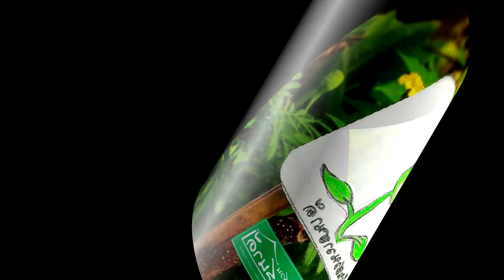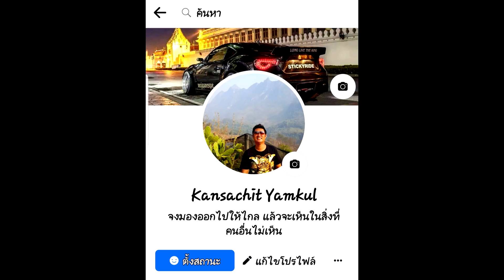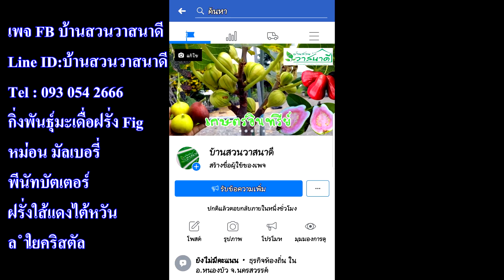วิธีแยกปลายไหลบอนหน้ากากฟาโรห์ Colocasia Pharaoh's Mask : หลงไม้ใบ EP.110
สวัสดีครับเพื่อนๆ หลังจากหายไปหลายวันเลยเนื่องจาก อาการปวดหลัง จากการตัดต้นมะม่วงหลังบ้าน ก็มาเจอกันคลิปนี้แหละครับ ส่วนคลิปนี้ วิธีแยกปลายไหลบอนหน้ากากฟาโรห์ Colocasia Pharaoh's Mask แบบง่ายๆ และชำให้ต้นไม่ชะงัก
V
V
V
เคล็ดลับผสมวัสดุปลูกให้โตเร็วแข็งแรง และหาวัสดุทดแทน สิ่งจำเป็นที่ต้องมีติดบ้าน : หลงไม้ใบ EP.109

เปิดตัว 5 ลูกไม้บอนสีใหม่ จากรังบอนแก่นนคร สวยบาดใจ คนรักบอนสีไม่ควรพลาด : หลงไม้ใบ EP.108

เช็คราคา บอนสี ไม้ด่าง ไม้กระแส ตลาดตุ๊ต๊ะ ราคาล่าสุดจะถูกหรือแพง [2/2] : หลงไม้ใบ EP.107

เช็คราคา บอนสี ไม้ด่าง ไม้กระแส ตลาดตุ๊ต๊ะ ราคาล่าสุดจะถูกหรือจะแพง [1/2] : หลงไม้ใบ EP.106

เจอเผือกด่างในสวนทุเรียนสวยแบบนี่ราคาหลัก 100000 แน่ๆ Colocasia esculenta taro

วิธีอนุบาล โคโลคาเซีย หัวเน่า เหง้าช้ำเละ แบบง่ายๆ ได้ผล 100% : หลงไม้ใบ EP.103

ชำข้อไหลบอนหน้ากากฟาโรห์ ที่ง่ายสุดๆ Colocasia Pharaoh's Mask  : หลงไม้ใบ EP.102

แยกหน่อบอนหูช้างด่างเหลืองยังไงให้โตเร็ว ต้นไม่ชะงัก รากไม่เน่า ต้นไม่ตาย : หลงไม้ใบ EP.101

วิธีชำข้อเงินไหลมา ง่ายๆ ใครๆ ก็ทำได้ : หลงไม้ใบ EP.100

วิธีแก้ไข ป้องกัน ไวรัสขนนก ราน้ำค้าง ราสนิม Alocasia Colocasia

ประสบการณ์เลี้ยงไม้เนื้อเยื่อ ส่งของชนมือบุกถึงที่ : หลงไม้ใบ EP.98

เทคนิคตัดเบอร์มาร์คให้ได้ใบด่าง วัสดุปลูกแบบลดต้นทุน : หลงไม้ใบ EP.97

วิธีเพาะไข่บอนหูช้างด่างเหลือง สูตรดินปลูกสองแบบ Alocasia : หลงไม้ใบ EP.96

แยกหน่ออโลคาเซียหูช้างด่างเหลือง พร้อมวิธีชำต้น Alocasia : หลงไม้ใบ EP.95

เตือนก่อนใช้  ผมโดนแล้วนะ ยาฉีดไร้แมลงไม่ถึง 4 ชั่วโมงรู้เรื่อง : หลงไม้ใบ EP.94

พาดูวัสดุ อุปกรณ์ปลูกต้นไม้ ที่ฮาดแวร์ ราคาถูกหรือแพง : หลงไม้ใบ EP.93

ใบบอนกระดาด ใบโคโลคาเซีย ใบหยิกผิดรูปทรง : หลงไม้ใบ EP.92

เช็คราคากระถาง วัสดุปลูกต้นไม้ ราคาขึ้นไปขนานไหนแล้ว : หลงไม้ใบ EP.91

ไม้เนื้อเยื่อ จะทำให้ไม้ด่างล้นตลาดไหม มีผลกระทบมากน้อยแค่ไหน : หลงไม้ใบ EP.90

เทคนิคบอนโคโลคาเซีย ทำง่าย ขายได้เร็ว ย่นระยะเวลาได้ 15 - 30 วัน : หลงไม้ใบ EP.89

วัสดุปลูก บอนกระดาดด่าง โคโลคาเซีย ขั้นพื้นฐานที่ควรรู้ก่อนปลูก : หลงไม้ใบ EP.88

บอนโคโลคาเซีย ชำข้อ รากเน่า แบบไหนโตเร็ว วัสดุปลูก คลิปเดียวจบ Colocasia : หลงไม้ใบ EP.87

อนาคตไม้ด่างในอีก 1 ปีข้างหน้าจะเป็นอย่างไร เทคนิคดูไม้ตัวไหนราคาจะพุ่งแรง : หลงไม้ใบ EP.86

บอนสีจีนบุกไทย บอนสีไทยจะขายไม่ได้ ราคาจะตกคนจะไม่ซื้อบอนสีไทยจริงเหรอ : หลงไม้ใบ EP.85

Colocasia Pharaoh's Mask